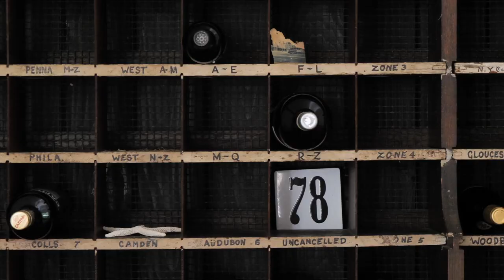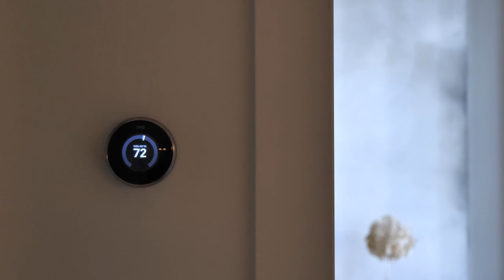59 Tuthill Drive, Shelter Island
Seth Madore
LICENSED ASSOCIATE RE BROKER
LICENSED AS SETH P MADORE
OFFICE: SHELTER ISLAND

Nestled on 1.8 lush acres, with 6 bedrooms and 4 full baths, rests this exquisitely renovated 2,935 sq ft ranch gem, totally reinvented by its current owners. The couple, a well-known architect and interior designer, both principals of the firm SchappacherWhite, created a dream home to accommodate their professional and personal life, inspired by the beauty and ambiance of enchanting Shelter Island. Dating from the 1920s, 59 Tuthill Drive was originally a single-room cottage with a stone fireplace that was added onto over the years. The residence was more completely transformed, restored and expanded in 2014, with magnificent interiors, breathtaking water views, 3 charming fireplaces, and a freestanding former garage turned into a handsome guest house with office. Perfectly situated on the easternmost edge of Ram Island, a remote extension of tranquil Shelter Island, the house is extremely peaceful and private, enveloped by nature and accessible only by causeways. The magnificent grounds afford a resort-style feel, with fabulous outdoor entertaining areas including a massive water-view deck, a pergola for outdoor dining that terminates in a fireplace, a sparkling heated in-ground 18x32 gunite swimming pool for refreshing summer swims, and sprawling lawn with room for tennis.